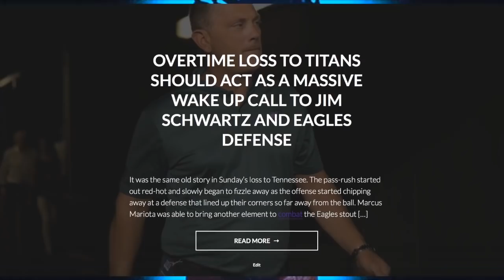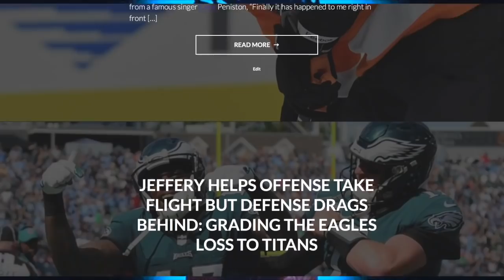EAGLES FILM ROOM | WHAT'S HAPPENED TO JALEN MILLS?!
Four games into the regular season and one of last year's heroes now leads the league in CB penalties and is one of the most criticized players on the Philadelphia Eagles roster. But is he really playing that badly?